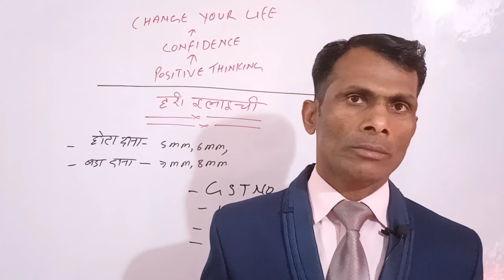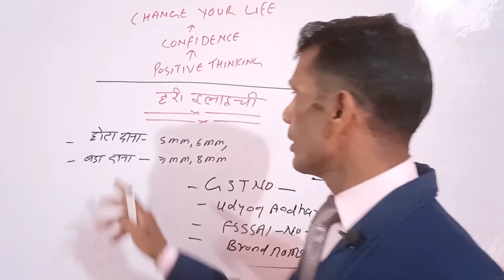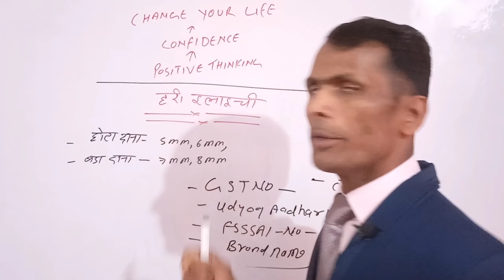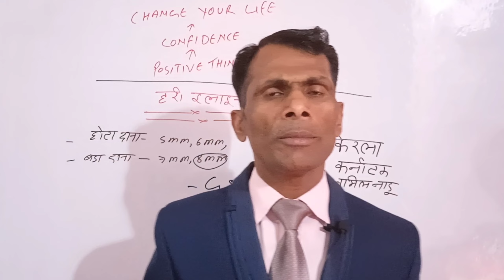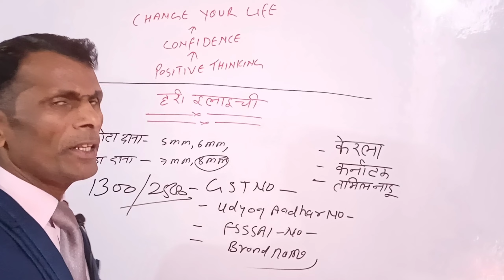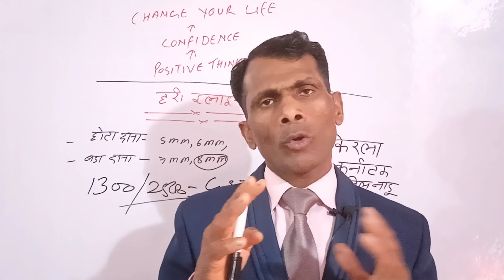इलायची का बिजनेस कैसे शुरू करें | Elaichi business | best business ideas| business in 2022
लाल मिर्च का होलसेल बिजनेस कैसे शुरू करें | Red Chilli business |High profitable new business ideas|

लौंग का बिजनेस कैसे शुरू करें | How to start cloves wholesale business | Masala Business Ideas 2022

किशमिश होलसेल बिजनेस | Raisins wholesale business | dry fruits selling business new business ideas |

काजू होलसेल बिजनेस | cashew wholesale business | dry fruits selling business || Cashew Business ideas

जीरे का बिजनेस कैसे शुरू करे | best business ideas | Cumin Seed business idea | Profitable Business

मात्र 20000 में launch करें एक Product से company के मालिक बने 8 लाख महीना कमाएं Business ideas 2022

यह एक प्रोडक्ट पूरे भारत में आपकी एक अलग पहचान बना देगा new business idea 2022 new business startup

कम पूंजी में अपना ब्रांड कैसे बनाएं और कमाए लाखों रुपए महीने | Business idea in Hindi | New Business

बिना फैक्ट्री डाले अपना ब्रांड बनाएं | एक पीस पर 100 से 200 कमाए | New Business ideas in Hindi

आप अधिक जानकारी के लिए हमारी ईमेल आईडी
मुझे उम्मीद है आपको यह वीडियो बहुत पसंद आई होगी

how to start elaichi business,

elaichi business in india,
इलायची बिजनेस,
elaichi packing business,
green elaichi business,
elaichi ka wholesale business,
elaichi ka business,
इलायची का बिजनेस,
elaichi powder business,
elaichi wholesale business.
इलायची का बिजनेस,
elaichi ka business kaise karen,
elichi ka wholesale prices
elichi ka wholesale market
cardamom price and wholesale market
type of cardamom
cardmom ko sales karne ka tarika
kerala Mark rate
spices price
low price brand name making